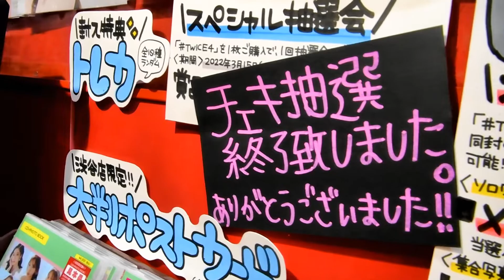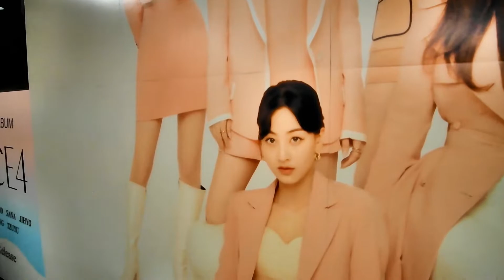【TWICE】4th BEST ALBUM 発売記念パネル展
2022年3月20日撮影。
タワーレコード渋谷店に展示されている、TWICE 4th BEST ALBUM『TWICE4』発売記念パネル展の様子です。
直筆サイン入りチェキ抽選会やスペシャルフライヤー配布、大判ポストカードプレゼントなど、購入特典は盛り沢山です（チェキ抽選会は終了しています）。